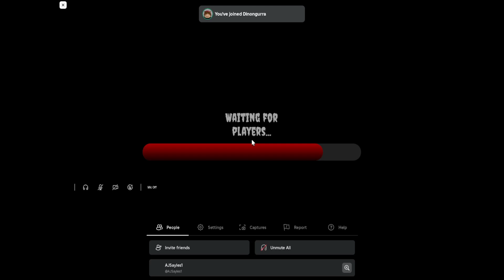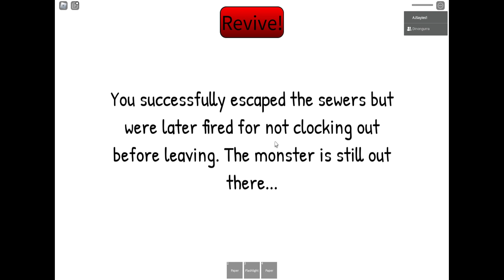Roblox: Night shift [ch.2]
still an intresting game, not my top favorite but i respect the design